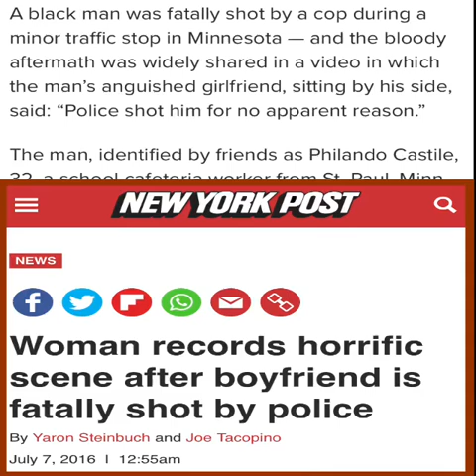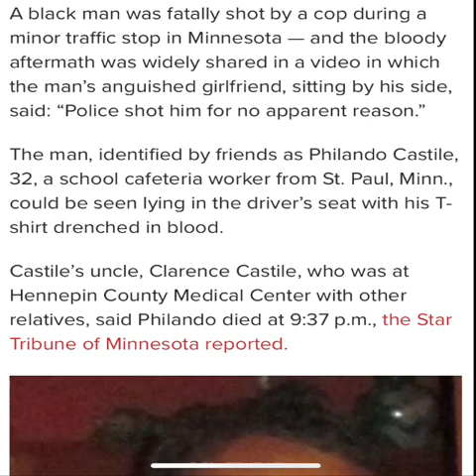White hous—e 1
When people learn, they can accomplish solving and ending a global failures that affect everybody.

Until then..

The msg entails;

The initial thoughts should say; if you continue as people to see these practices happen then, those who do nothing when YOU ! Should do something should then by all means hold yourselves accountable.

For the outcome of the resolve/or resolutions you are alive to witness.

*STOP! HURTING STOP! AFFLICTING MY REASONS FOR SURVIVAL OR BE SILENCED !

JUSTICE ! Compensate and put an end to abuse of all forms.